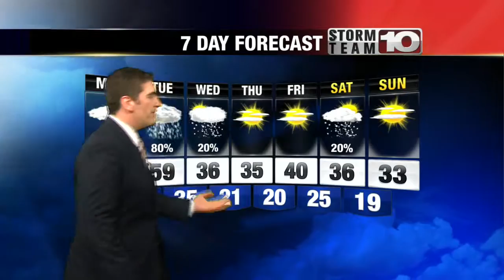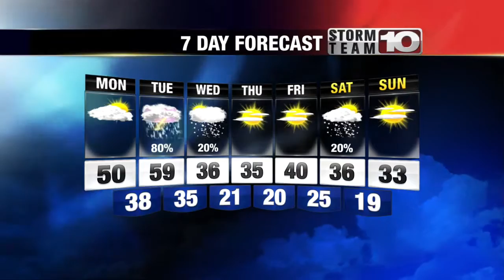Sunday Late Forecast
Tomorrow will be cool and partly cloudy